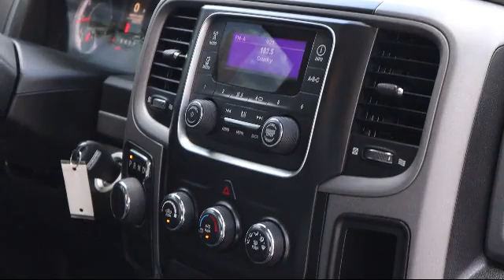2016 Ram 1500 Express St. Petersburg Tampa Clearwater Bradenton Palm Harbor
2016 Ram 1500 Express Stock Number: 765601 Vin:3C6JR6AT7GG382871.